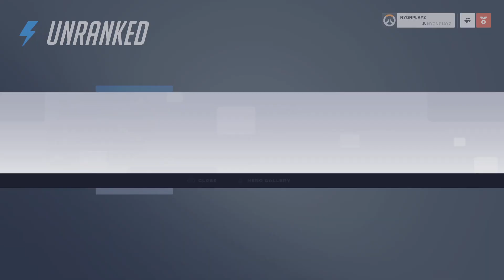I suck Overwatch (ps5)